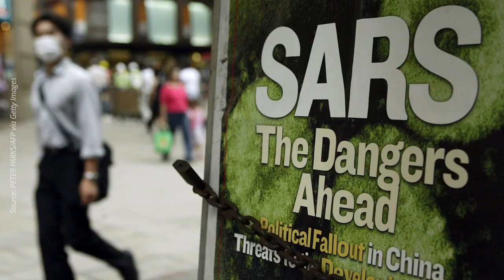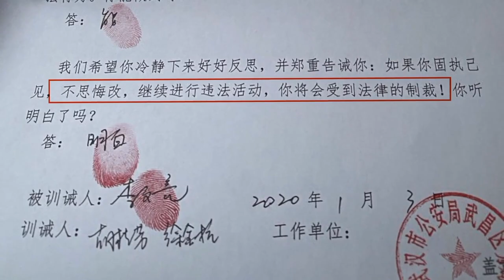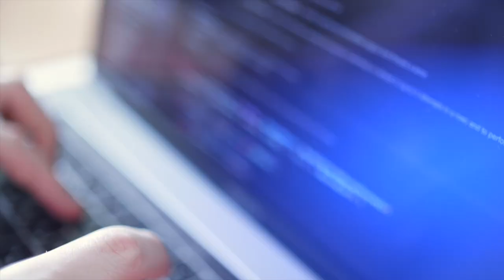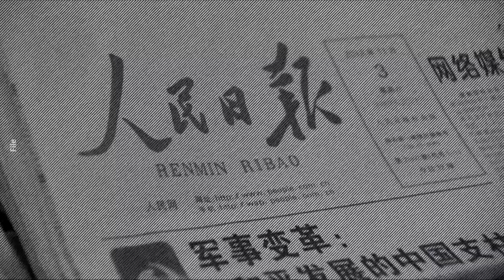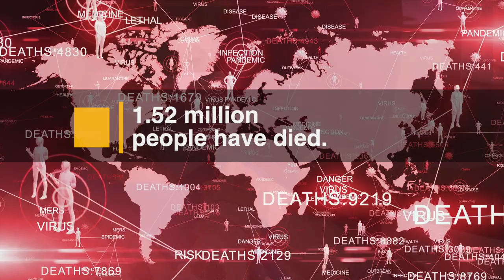CCP Virus 1 Year on: Discovering China’s True Heroes | Tea with Erping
What does it take to be a hero in a society like China, which is ruled by a communist dictatorship? How hard is it to tell the truth, and uphold morals when the entire state comes down on you?

Let's explore it together in today's episode.